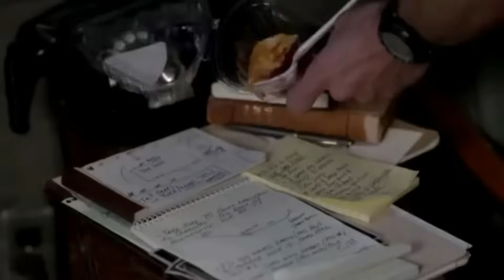MPREG Wincest - Corriendo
Advertencias: Mpreg Explicito, Omega verse (Solo en teoría), Incesto, Wincest.

Warning: Explicit MPREG, incest, Wincest, Omega verse (in theory only).